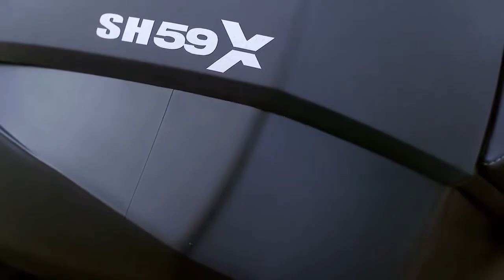Shad SH59X & SH35 Side Case